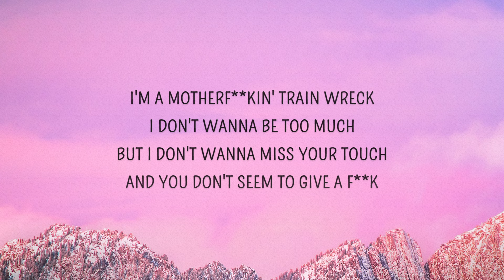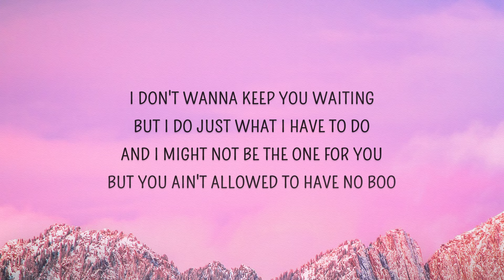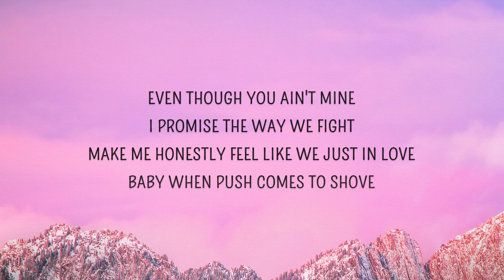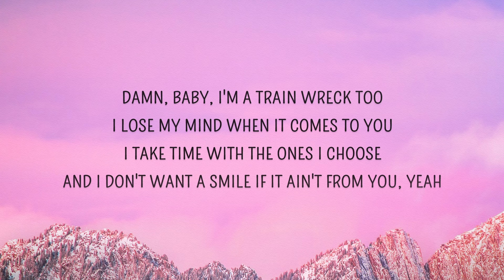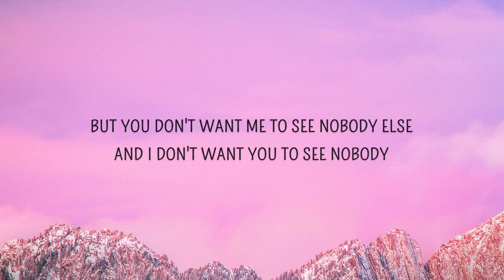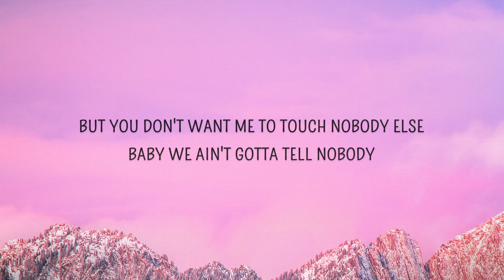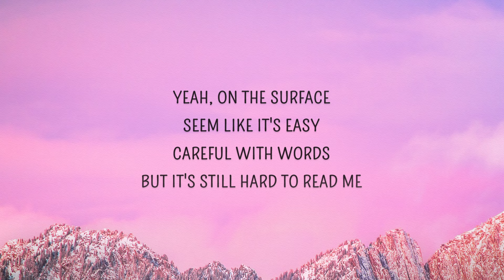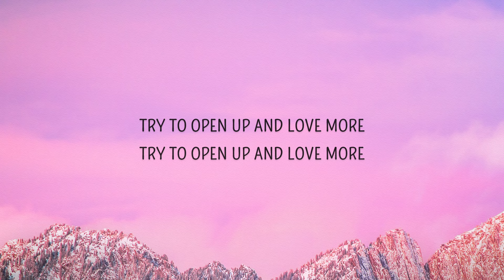Ariana Grande - I know we be so complicated (boyfriend) (Lyrics) ft. Social House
I know we be so complicated Lyrics
[Verse 1: Ariana Grande]
I'm a motherfuckin' train wreck
I don't wanna be too much
But I don't wanna miss your touch
And you don't seem to give a fuck
But I do just what I have to do
And I might not be the one for you
But you ain't allowed to have no boo

'Cause I know we be so complicated
But we be so smitten, it's crazy
I can't have what I want, but neither can you

You ain't my boyfriend
Boyfriend
And I ain't your girlfriend
Girlfriend
But you don't want me to see nobody else
And I don't want you to see nobody
But you ain't my boyfriend (Boyfriend)
And I ain't your girlfriend (Girlfriend)
But you don't want me to touch nobody else (Nobody)
Baby, we ain't gotta tell nobody

[Verse 2: Mikey]
Even though you ain't mine, I promise the way we fight
Make me honestly feel like we just in love (Love)
'Cause, baby, when push comes to shove (Shove)
Damn, baby, I'm a train wreck, too (Too)
I lose my mind when it comes to you
I take time with the ones I choose
And I don't want a smile if it ain't from you, yeah

[Pre-Chorus: Mikey]
I know we be so complicated
Lovin' you sometimes drive me crazy
'Cause I can't have what I want and neither can you (No, no)

You ain't my boyfriend (Boyfriend)

[Verse 3: Scootie & Ariana Grande]
I wanna kiss you (Yeah), don't wanna miss you (Yeah)
But I can't be with you 'cause I got issues (No)
Yeah, on the surface, seem like it's easy
Careful with words, but it's still hard to read me
Stress high when the trust low (Mmm)
Bad vibes, where'd the fun go? (Oh)
Try to open up and love more (Love more)
Try to open up and love more

[Bridge: Scootie, Ariana Grande & Both]
If you were my boyfriend
And you were my girlfriend
I prolly wouldn't see nobody else
But I can't guarantee that by myself

You ain't my boyfriend (Boyfriend, you ain't my boyfriend)
And I ain't your girlfriend (Girlfriend, I ain't your girlfriend)
But you don't want me to see nobody else (Nobody)
But you ain't my boyfriend (Boyfriend, you know you ain't my boyfriend)
And I ain't your girlfriend (Girlfriend, yeah, mmm)
Baby, we ain't gotta tell nobody (Oh yeah)
And I ain't your girlfriend (Girlfriend, yeah)